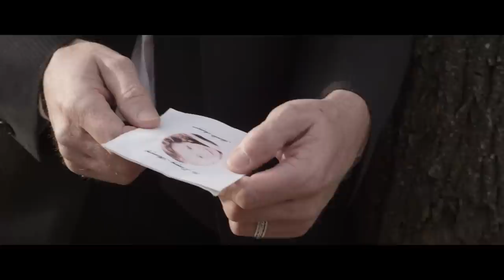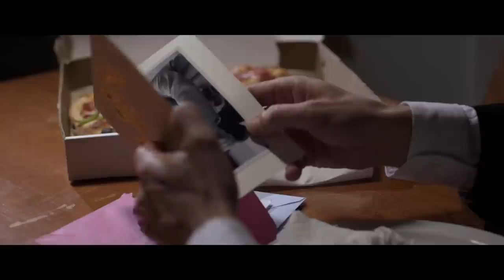The Rest - John Huston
John Huston from The Rest's album SEESAW.

Starring Stephen Fletcher
Directed by Mark Zanin
Cinematography by Greg Winterton

Special Thanks to Parktown Productions